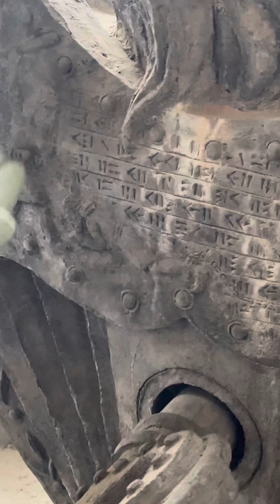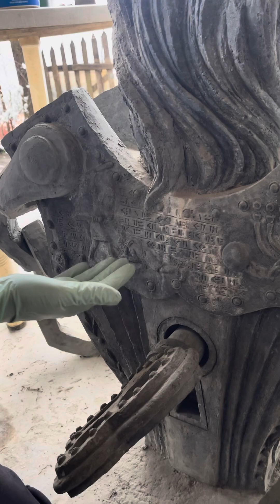The largest statue made of Cyrus the Great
Builder of the great statue of Cyrus the Great